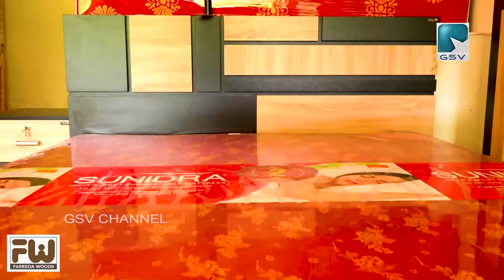വടകര നഗരസഭ 2020 - 2025 തെരഞ്ഞെടുപ്പ് പ്രകടന പത്രിക പുറത്തിറക്കി